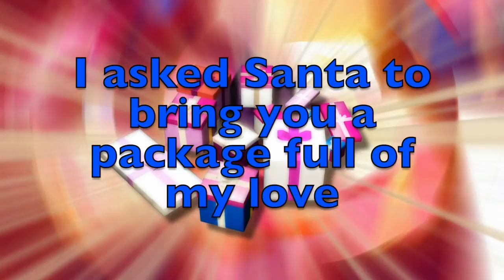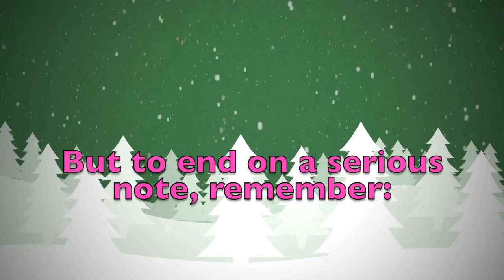Merry Christmas Willa! A special message just for you.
Merry Christmas dear Willa! These are a few personalised thoughts just for you! Did you like them? Would you send your Christmas wishes to your other friends...? On this youtube channel you will find videos for all kinds of names and nicknames. So, what are you waiting for? Surprise your friends by sending them a personalised video!